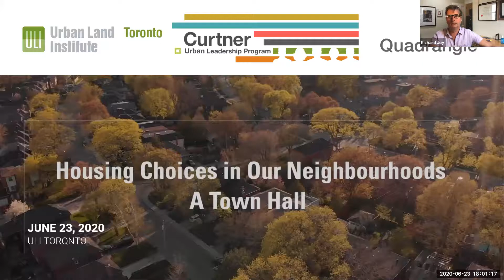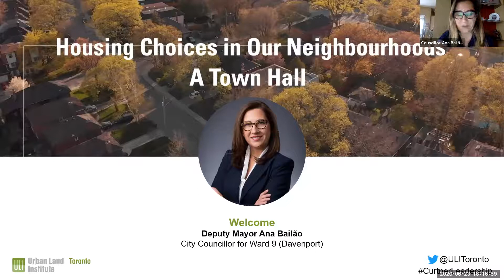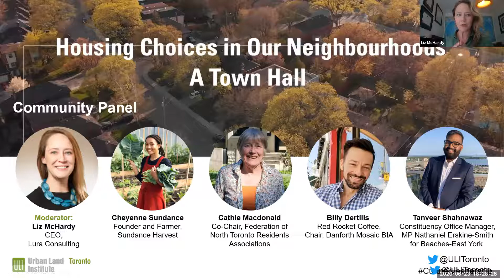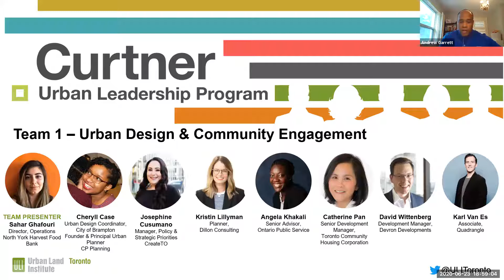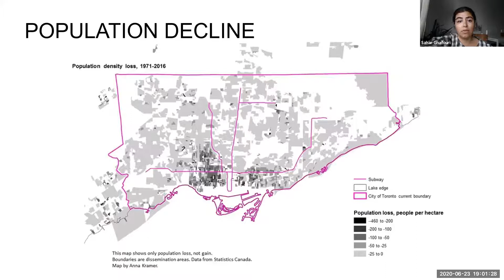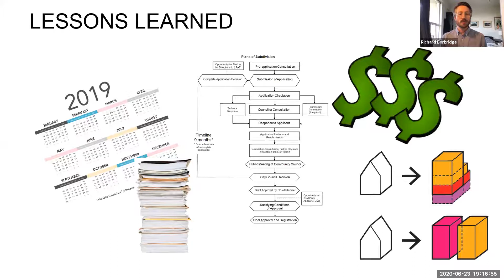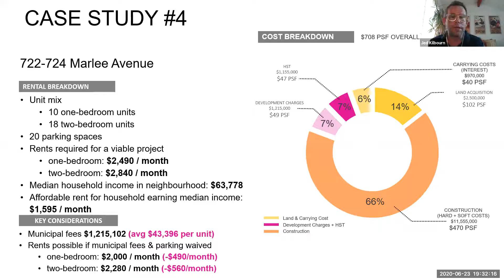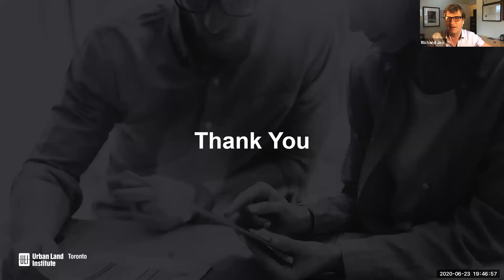More Housing Choices in our Neighbourhoods: A Town Hall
Participants of the mid-career Curtner Urban Leadership Program Class of 2020 share their ideas for increased housing choices in Toronto’s low density neighbourhoods often referred to as the “Yellow Belt”. The Town Hall will begin a long overdue civic conversation with community representatives, city builders, politicians and city planning staff about increasing a variety of low scale housing options.

Welcome: Deputy Mayor Ana Bailão
Opening Remarks: Andrew Garrett, Executive Director, Real Estate Portfolio, IMCO

Community Panel:
Moderator: Liz McHardy, CEO, LURA Consulting
Billy Dertilis, Red Rocket Coffee and Chair, Danforth Mosaic BIA
Cathie Macdonald, Co-Chair, Federation of North Toronto Residents' Association
Cheyenne Sundance, Founder and Farmer, Sundance Harvest
Tanveer Shahnawaz, Constituency Office Manager, MP Nathaniel Erskine-Smith for Beaches-East York